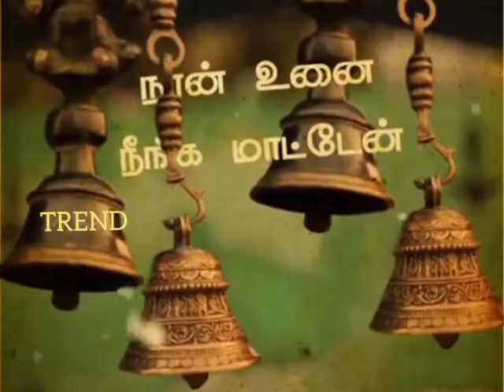Trend Mission present whats up status music with nature music of Tamil songs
whats up status video
love status songs
music
status songs
melody status
video status